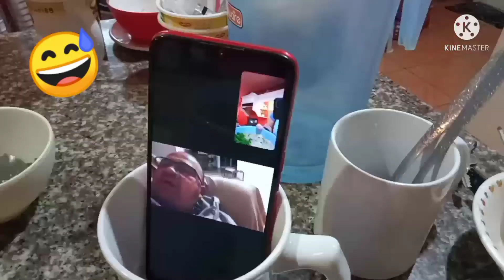ARROZCALDO PORK CUBES WITH MALUNGGAY/DELICIOUS & HEALTHY 🤤🤞❤️BY DAWGSTYLER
Good Day! mga ka-Dawgstyler hope you enjoyed the videos. Please don't forget to like, share, subscribe and comment down below if you haven't yet. turn on the notification bell if you want to be notified on my new videos. thank you for watching, see u in my next vlog. With God... we can do all things! God Bless us All!🙏 🤞❤️Adios!